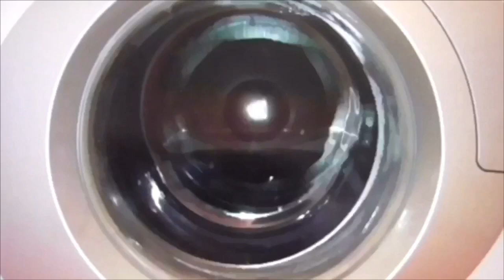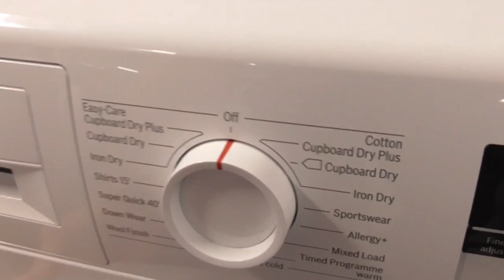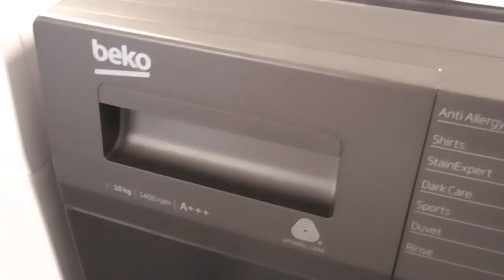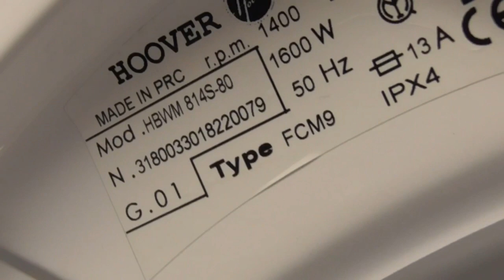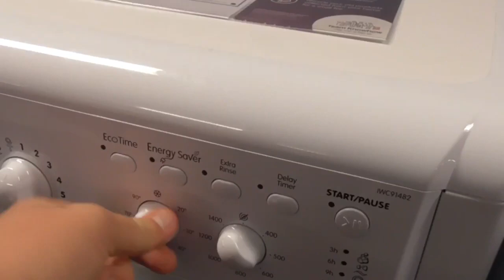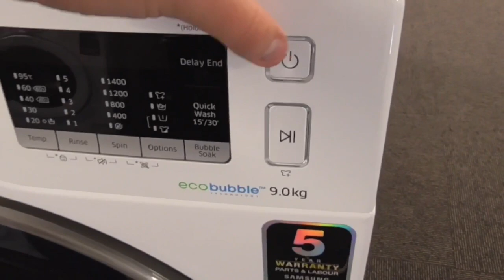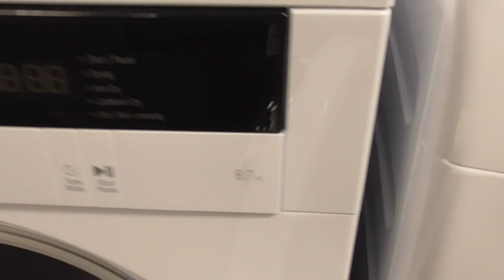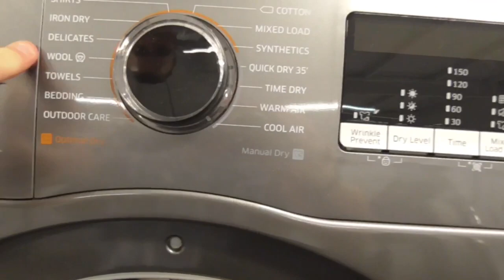CurrysPCWorld New Samsung Optimal Dry 8.0kg DV80M5010QX/EU Heatpump Dryer Graphite